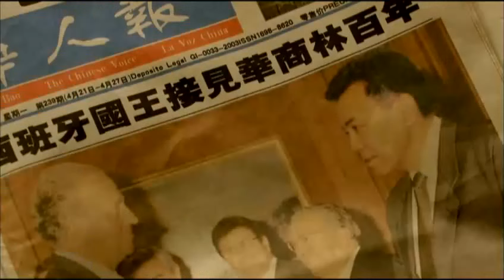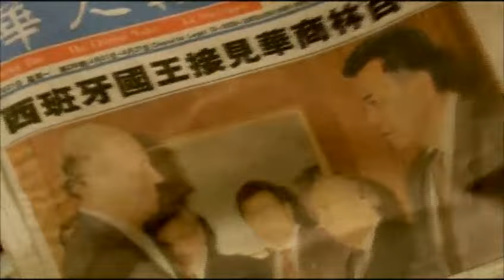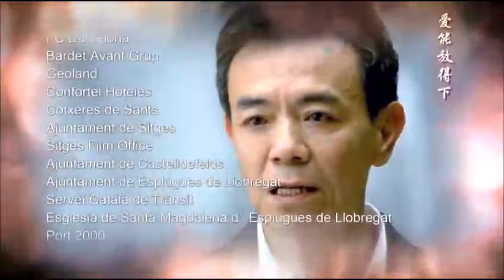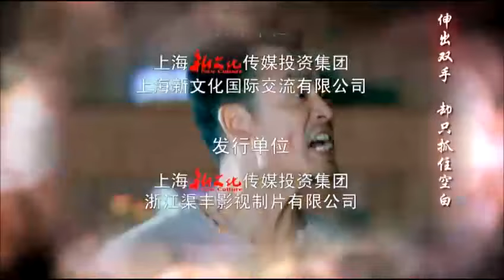《千金追爱》05 | 结婚当天新郎神秘失踪，新娘不惜代价找回真爱